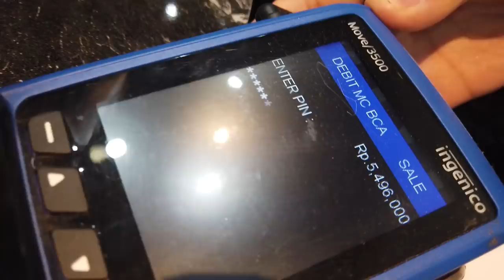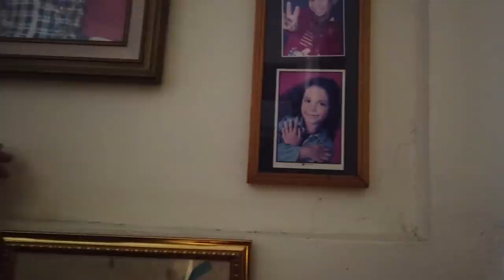MAIN KERUMAH FADIL JAIDI DIKASIH LIAT KOLOR KERAMAT... DUH KOK FADIL PUNYA INI SIH???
Guys, hari ini akhirnya aku datengin langsung nih rumahnya Fadil Jaidi
Aku juga bawain mama nya baju dari butik aku
Episode kali ini, aku ubrak-abrik seluruh rumah beserta bapak nya wkwkw becanda sayang
pokoknya daripada penasaran, tonton aja deh tshayy
Inget, jangan di skip iklannya yaa hehehe